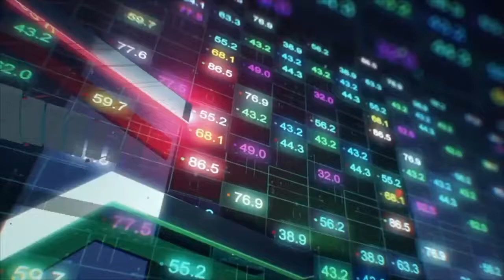CITECH. Mesa redonda "Makers del Norte"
El Sábado 30 de Abril de 2019 tuvo lugar la mesa redonda "Makers del Norte" donde participaron Oscar González de @Bricogeek, Miguel Ángel Salmerón de @TheMaker3DP, Álvaro Rey de @Makergal con la invitada Esther García de Sakata3D donde hablaron sobre cuánto cobrar por tu trabajo maker.